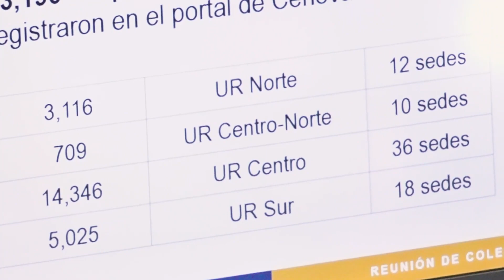Encabeza el Rector reunión de trabajo con directores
Con el propósito de darle continuidad al ejercicio de la comunicación directa e informar de temas diversos y actividades que se llevan a cabo en la institución, el Rector de la Universidad Autónoma de Sinaloa (UAS), doctor Jesús Madueña Molina, encabezó una reunión de trabajo con los directores de unidades académicas de nivel medio superior y superior de las cuatro unidades regionales y con los directores de todas las áreas administrativas.